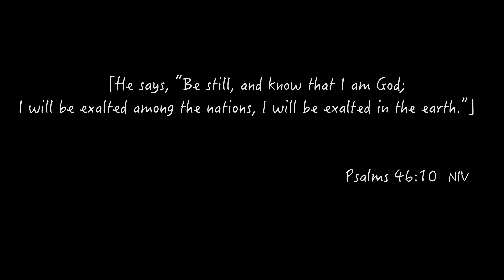Discover the little things in South Bank, Brisbane, Queensland, Australia 4K (Part 2)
South Bank is an oasis within the busy city centre of Brisbane. Overlooking the Brisbane River, it is the beautiful home to many historical, cultural and recreation precincts today. It was also proudly where the 1988 World Expo was held.

0:00 Musgrave Park
1:01 Melbourne Street
1:23 Museum of Brisbane
1:37 Queensland Art Gallery
2:03 State Library of Queensland
2:31 Victoria Bridge
2:53 Brisbane Sign and The Wheel of Brisbane
4:03 Psalms 46:10 NIV